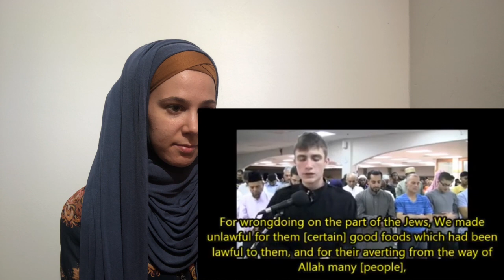Fatih Seferagic - Crucifixion of JESUS ~ SURAH AN-NISA REACTION ( Crocifissione di Gesù )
Surah AN-NASA 155-160
CRUCIFIXION OF JESUS ACCORDING TO ISLAM
crocifisso di GESU secondo all'Islam